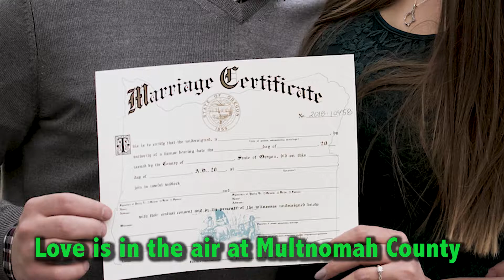Love is in the air at Multnomah County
Love is in the air at Multnomah County. For more detailed information on MARRIAGE LICENSES or DOMESTIC PARTNERSHIPS please